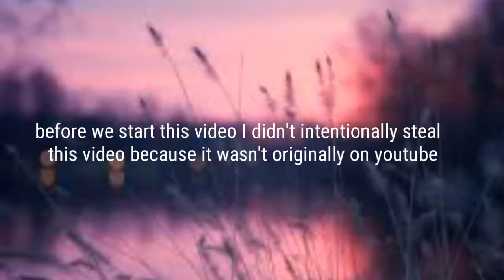How To Make A Cupcake (Slime Baking) #15 🍴